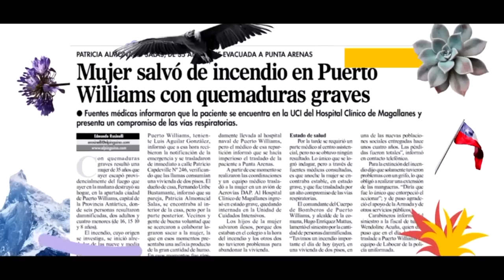La sacrificada vida de una familia de Puerto Williams. Lugares que Hablan, Canal 13.